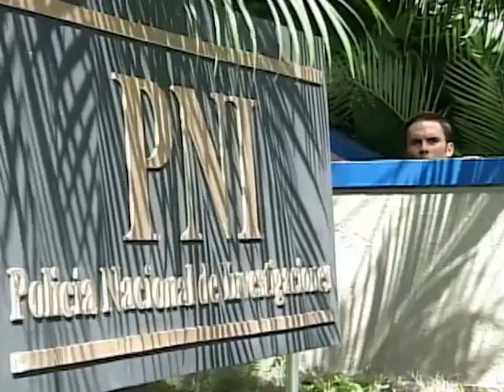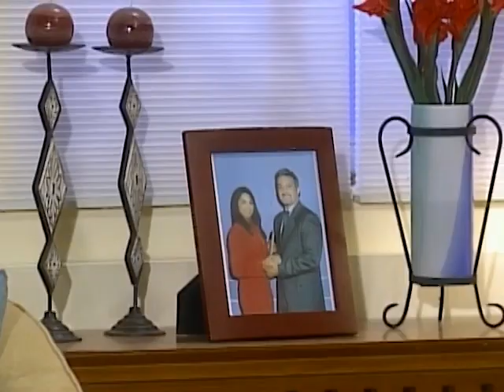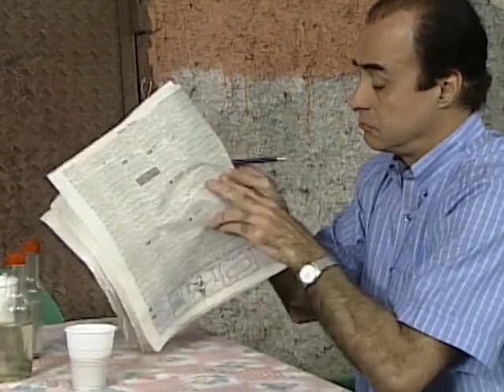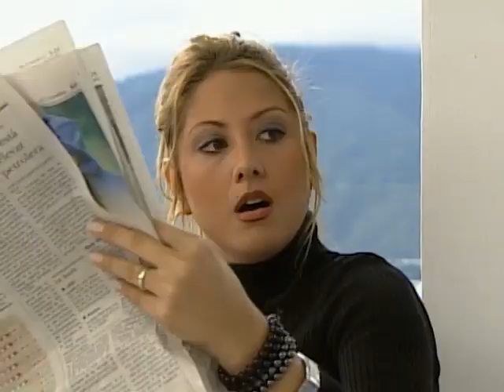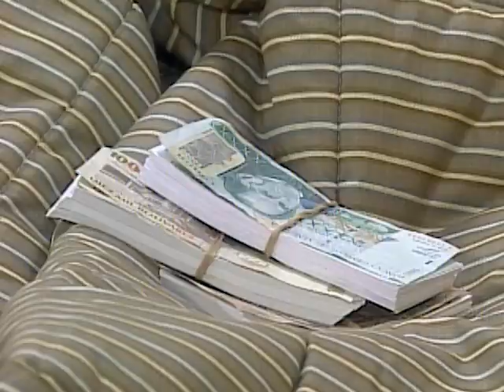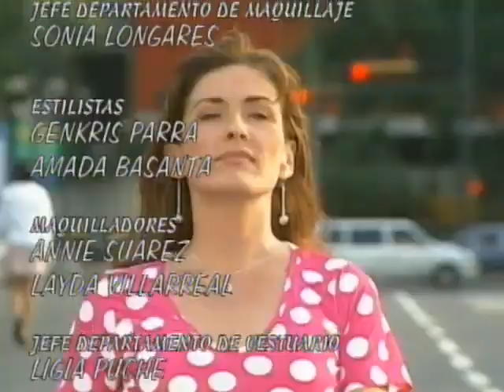¡Viva La Pepa! (Capítulo 15)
Bobby convence a Luis Raúl de ingresar a la banda robas carros. Sin embargo, aclara que deben hurtar una camioneta 4x4 justo en la cuadra de la casa de su padre.